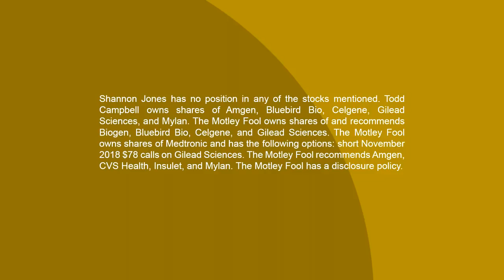Top Healthcare Stock Picks: Insulet, Wellcare, and Celgene (PODD, WCG, CELG)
The S&P 500 (NYSEMKT: SPY) suffered a 10% drop this fall and healthcare stocks weren't immune to the sell-off. The Healthcare Select SPDR ETF (NYSEMKT: XLV) fell as much as 8% on the decline and many individual healthcare stocks tumbled 20% or more. With the stock market trying to find its footing, is now a good time to step up and buy leading stocks in the sector? In this episode of The Motley Fool's Industry Focus Healthcare, analyst Shannon Jones is joined by Todd Campbell to highlight four companies they think ought to be on investor's radar right now.

In the show, the two discuss:

How Insulet's (NASDAQ: PODD) disrupting diabetes treatment.
Why Wellcare Health (NYSE: WCG) benefits from aging Baby Boomers.
What HCP's (NYSE: HCP) doing to capitalize on growing demand for healthcare real estate.
And, how Celgene (NASDAQ: CELG) hopes to overcome setbacks and side-step risk to its best selling drug.